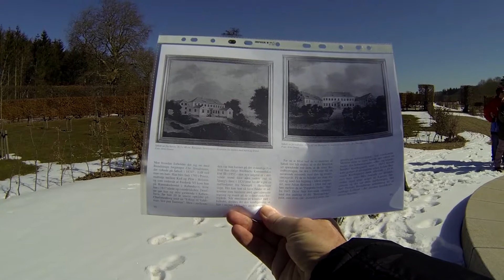Forårstur til Barokhaven og Storskoven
Mandag den 1. april 2013 (2. påskedag) havde Naturpark Maribosøerne forårstur i Barokhaven på Søholt og Storskoven, det var en guidet tur med naturvejleder Uffe Nielsen, Lolland Kommune, som viste rundt og fortalte om haven og Søholts historie, efter denne rundvisning gik turen via Kavalergangen, langs det romantiske haveanlæg ud til guldalderpavillonen på Skelsnæs.

Her finder du meget mere information om turen, Naturpark Maribosøerne og andre guidede ture.